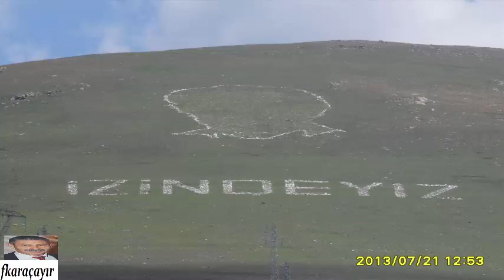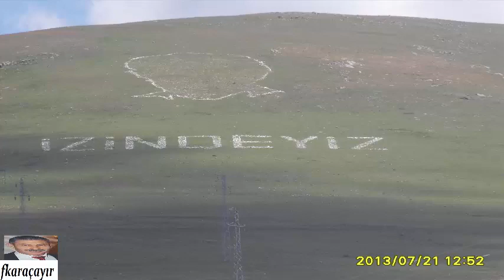KARS AŞIKLARI:AŞIK TACETTİN DURSUN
AŞIK TACETTİN DURSUN: DAĞLAR BENİ TANDINMI?

      Âşıklık geleneği, kültür varlığımızın önemli bir bölümünü oluşturmaktadır. Âşıklık çağlar süren deneyimlerden geçerek biçimlenmiş, kendine özgü icra töresi, geleneğe dayalı yapısı, âşık olmak, âşıklığı sürdürmek için uyulması gereken kuralları olan bir gelenektir.

Âşık edebiyatı, ozan - baksı geleneğinin Anadolu'da yaşama biçiminin değişimiyle ortadan kalkması üzerine oluşmuştur.

Âşıklık geleneğinde sazlı (telden), sazsız (dilden), doğaçlama yoluyla, kalemle (yazarak) veya birkaç özelliği birden taşıyan geleneğe bağlı olarak şiir söyleyenlere "âşık", bu söyleme biçimine "âşıklık - âşıklama", âşıkları yönlendiren kurallar bütününe de "âşıklık geleneği" adı verilir."